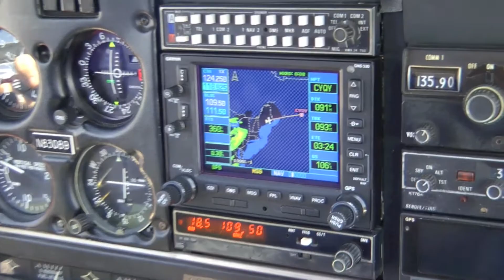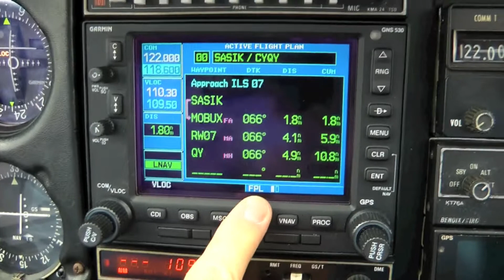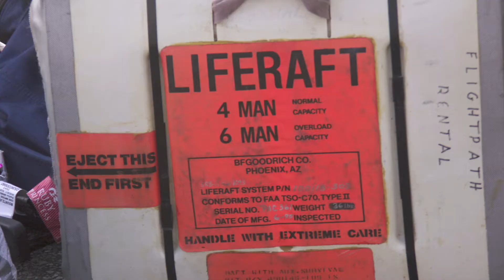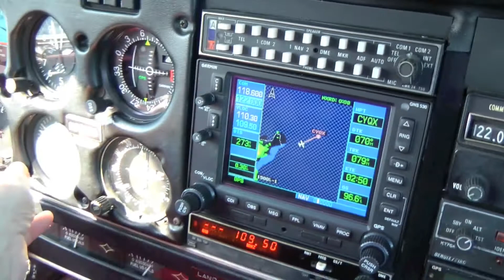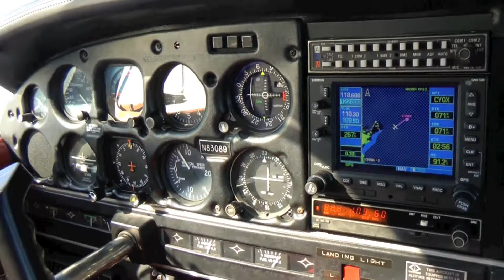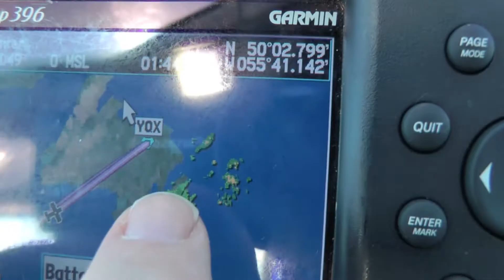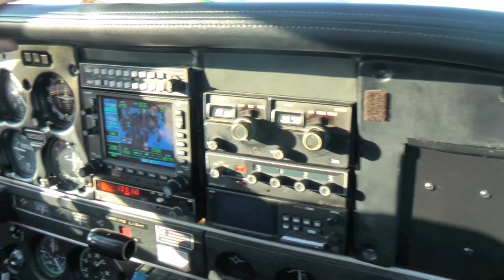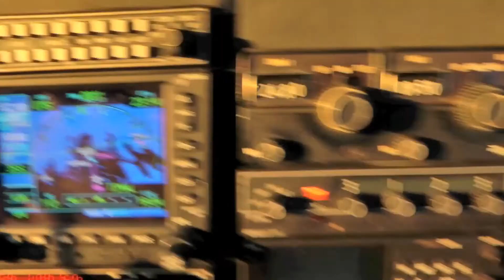Bangor to Gander, Newfoundland 2011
Bangor to Gander 1